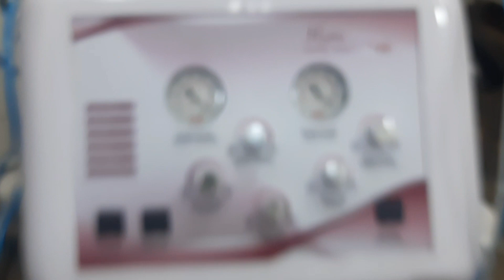खामगाव शहरात प्रथमच l hydrafascial @दाणे हॉस्पिटल l vanshika dane l